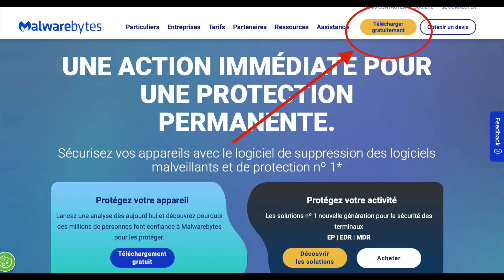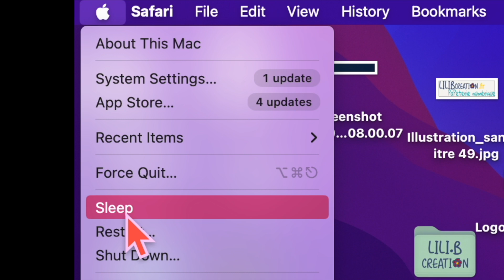MacOs : Le sytème est infecté - Notifications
Voici comment supprimer les fausses alertes de securité sur Mac.
Virus / votre Mac est infecté.